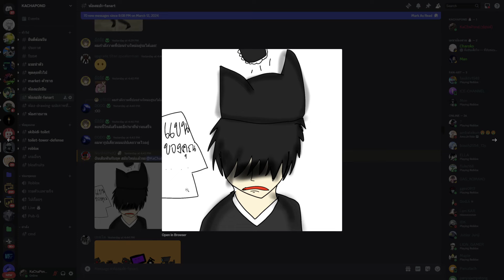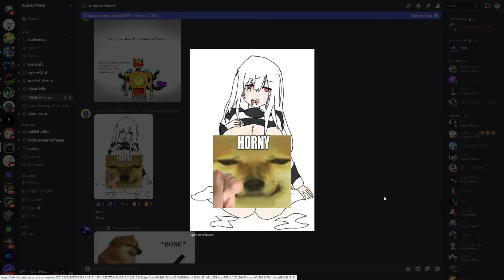Roblox Toilet Tower Defense EP 94 | Titan Clover Man ตัวละคร Spawner ที่โกงสุดในเกม Solo Nightmare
00:00 Intro
04:54 HP กล่องดำ
05:07 สรุปข้อมูลตัวละคร Titan Clover Man
07:42 Fan Art
🛒เติมเกมผ่อนได้ ⚡เติมเกมไวจัดคลิก
LINE : @richmanshop (ใส่@ด้วยนะ)
- ร้าน Bew PaKorn ซื้อ/สุ่ม ตัวแมพ TTD